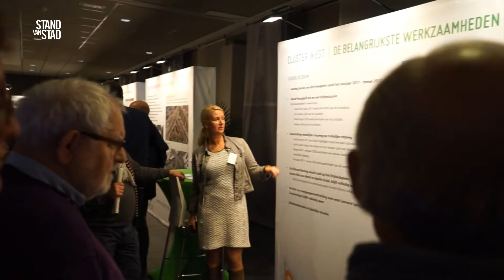Stand van Stad #29: Opduik TV op Zuidelijke Ringweg Safari